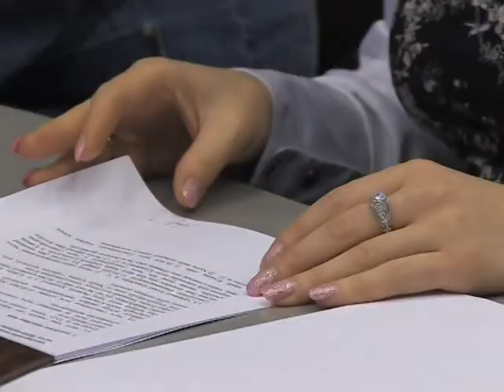Вопросы последнего горсобрания в этом году